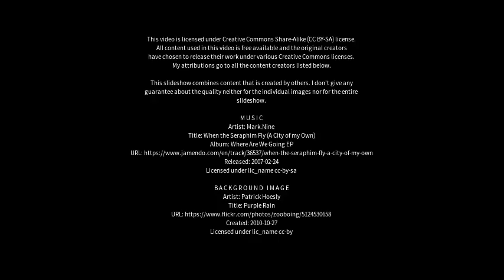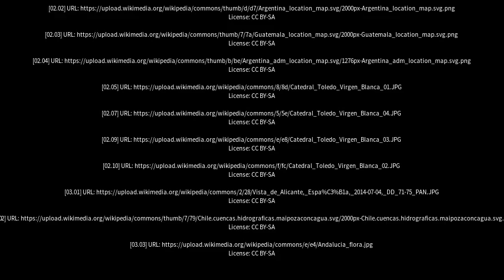Best places to visit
Best places to visit - Cuesta Blanca (Argentina) Best places to visit - Slideshows from all over the world - City trips, nature pictures, etc.